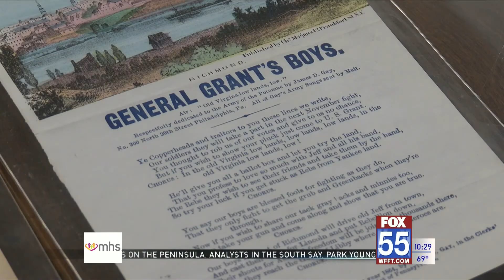Allen County Public Library preparing to open Abraham Lincoln exhibit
The exhibit will be split between the Indiana State Museum and the Allen County Public Library. There is also a digital collection available on the ACPL website.